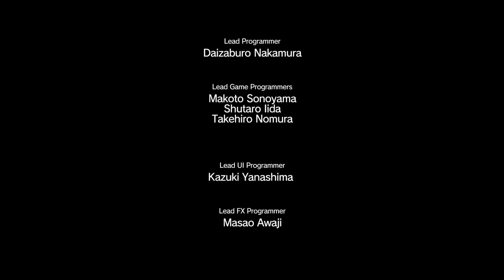Metal Gear Solid V-Part 17 UH OH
We encounter a friend